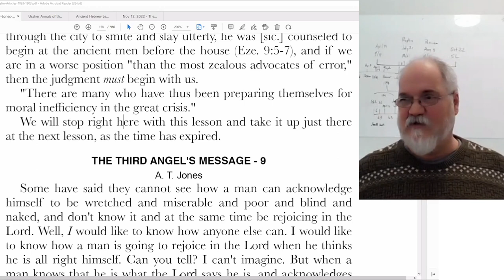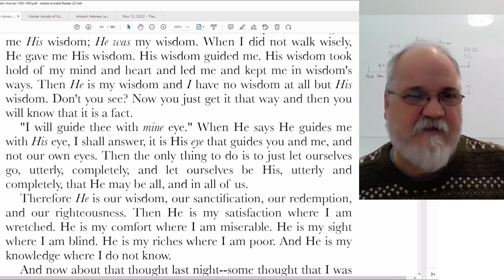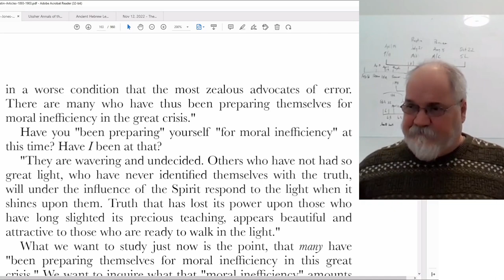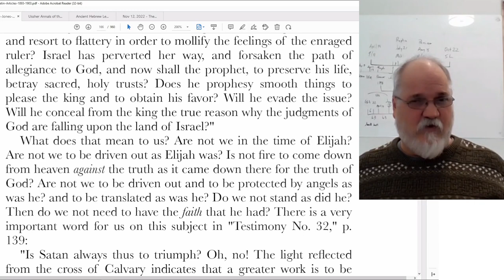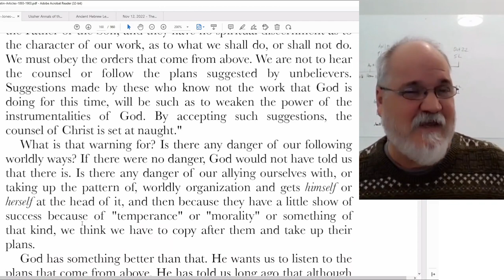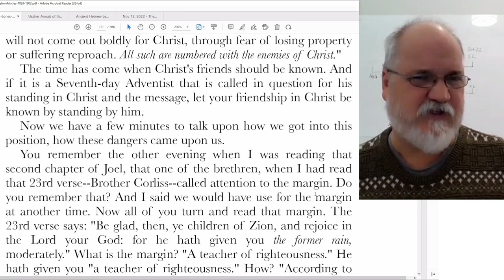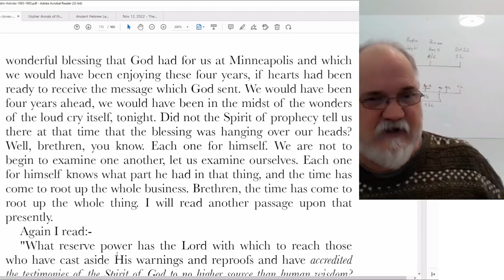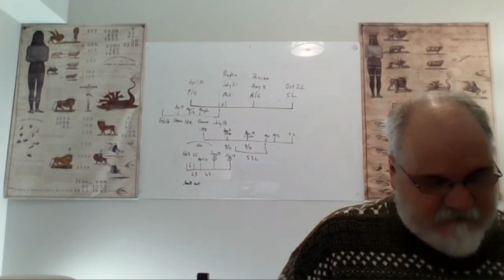2022 11 18 Three Angels Messages Part 20 - Theodore Turner